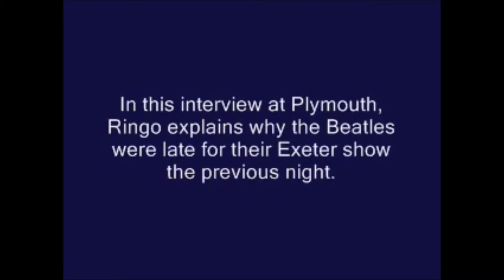Beatles Interview: Ringo Explains Why They Are Late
This Youtube video is an interview with the Beatles in Plymouth. Ringo explains why they were late for their Exeter show the previous night, and George is asked what will he do when he stops being a Beatle.

What is your favorite Beatle moment? Comment + share below!